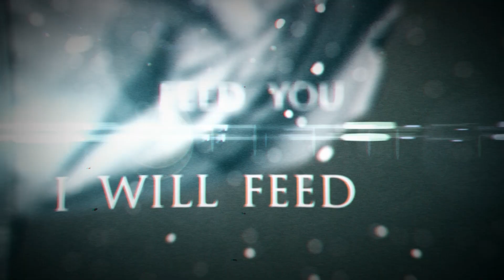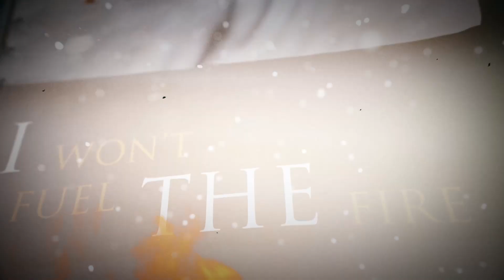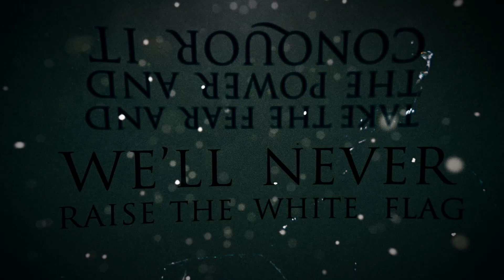Love and Death - White Flag ft. Ryan Hayes (Official Lyric Video)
Official visualizer for the new single "White Flag" ft. Ryan Hayes. Taken from the "Perfectly Preserved" LP available on February 12 via Earache Records.

Video and Animations by Johnny Naro at Naro Studios

"White Flag" ft. Ryan Hayes available for digital streaming!

Pre order new Love and Death album 'Perfectly Preserved' (US/CAN)

Pre order new Love and Death album 'Perfectly Preserved' (EUROPE)

Lyrics:
Shaken shaken
I will leave you shaken
Crawling crawling
I will watch you crawl
Lack of vision
Stuck inside your lack of vision
But you don’t listen
Let you
I will let you
Obey your master now
Feed you
I will feed you
I will feed you who I am

Won’t you go and try me
I won’t hesitate

Tell me I don't have an answer
Tell me I can't find the way out
Tell me I'm not willing to die for this
And do it again do it again do it
Tell me I can't destroy your empire
Tell me I won't fuel the fire
Tell me I won't burn the white flag
Burn it again burn it again burn it

Begging
I will watch you
As you beg and plead
Fallen
They won’t help you
As you fall
Let you

Everything's broken
Everything's vacant
Tomorrow's uncertain
So why am I waiting

That I was born for this
Give up it all for this
Nothing in the world could stand
Like I stand for this
Stay strong to the end of this
And I know
You're scared of this
Take the fear and the power and conquer it
We'll never raise the white flag